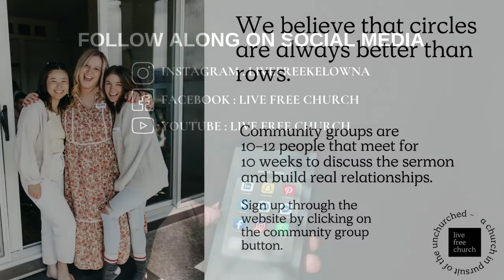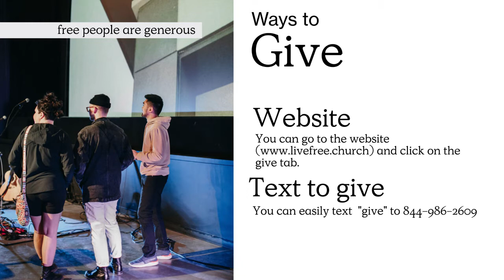How Jesus Deals With Politics // Mark 15:1-15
Welcome to Live Free Church.